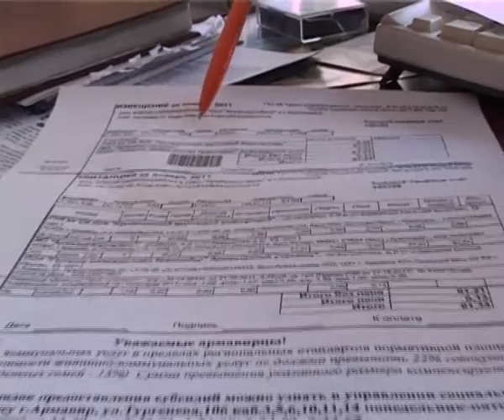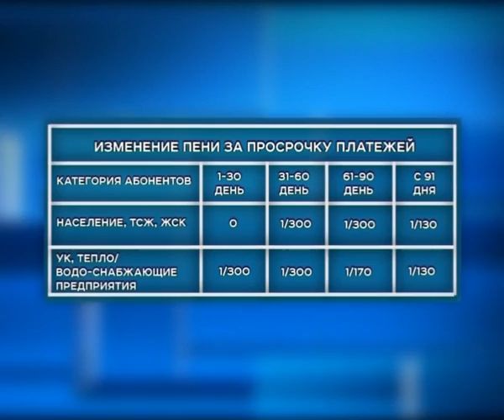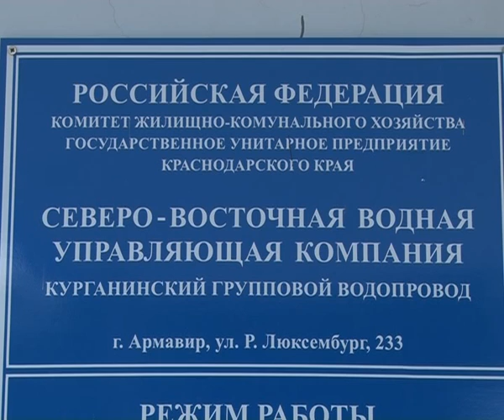Новости Армавир, 020216, Водоканал